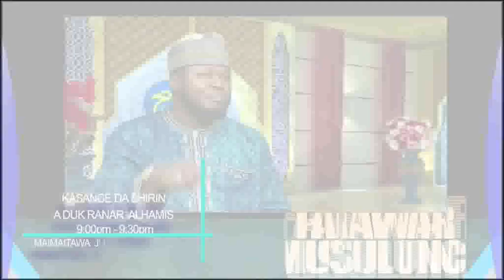Tambihi 16th January, 2019 (Fargaba A Zabubbukan 2019)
Shirin "Tambihi" Tare Da Mustapha Dambatta, Da Bakinsa; Alh. Sa'idu Gombe, Da Dr. Yahaya Sale Ibrahim.
Maudu'i: Fargaba A Zabubbukan 2019

Danna mahaɗin da ke ƙasa zuwa tasharmu "LibertyTV" Za ka iya danna kan kararrawa don karɓar sanarwar abubuwan da ke faruwa ko sabon bidiyo.